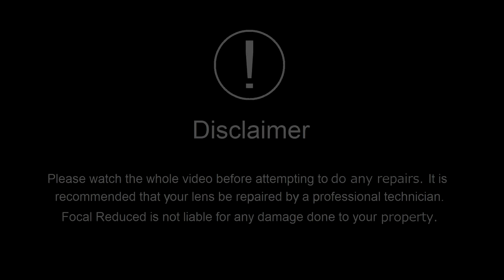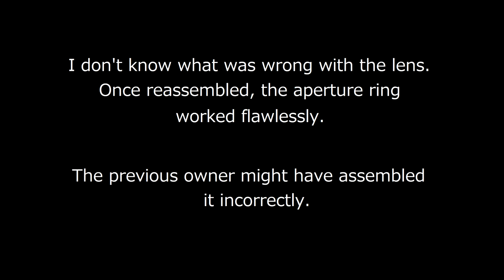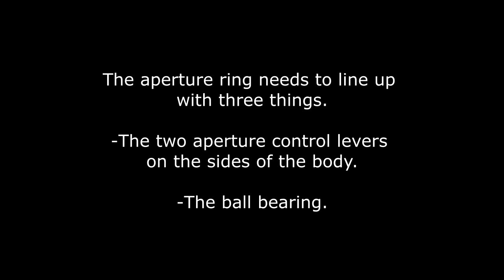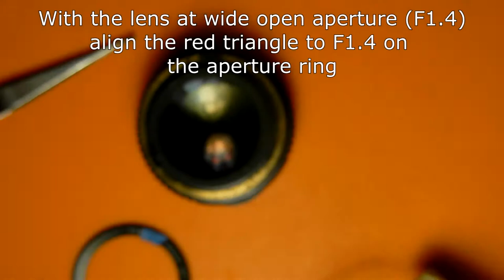Repairing stuck aperture ring on Asahi Pentax SMC Takumar 50mm F1.4 lens.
Repairing stuck aperture ring on Asahi Opt. Co. (Pentax) SMC Takumar 50mm F1.4 lens (M42).

This is the rubber focus ringed SMC Takumar 50mm F1.4 ans is considered one of the best vintage fast 50mm's available.  It is built exactly like the earlier Super-Multi-Coated Takumar.  The aperture ring on this lens was stuck at F11, as well as needing a good clean.  While the aperture was fixed, I do not know the exact cause of it to getting stuck.  It was most likely accumulation of dirt and debris in the lens body and well as deteriorating grease, or improper assembly by the last owner.

EP22

By :
Quncas Moreira

Golden Empire
By :
126ers